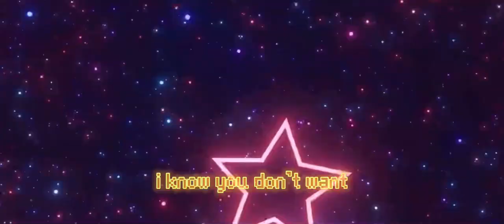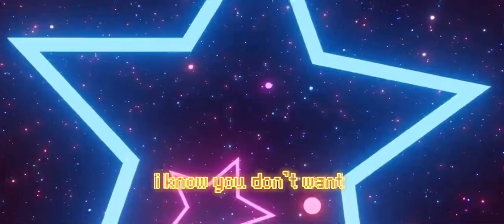ERIK FISH - Falling 4 U (Official Lyric Video)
lyrics:

don’t make me want you
i know you don’t want
i’m falling 4 u
but maybe you don’t
want me just for you
don’t know what i want
i invented you,

i can’t stop looking that way
just to be sure
you look at me
i don’t know what you think

and it’s hard to be that way

and it’s hard to
look that way
and don’t see you
everyday
and it’s hard when
you don’t come
want be with you

and it’s raining now
it’s so hard
weather like this make me sad
just wanted you here with me
to warm me up